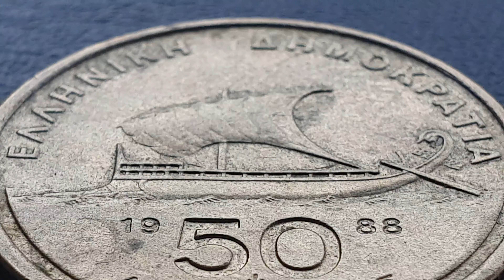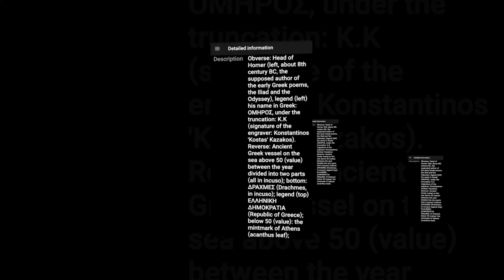Greece 🇬🇷 50 Drahma -1998